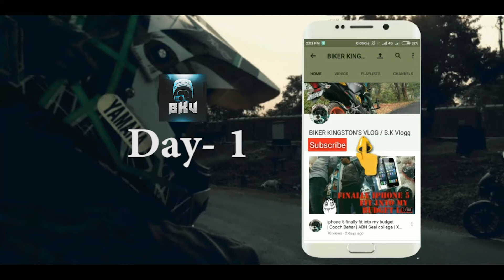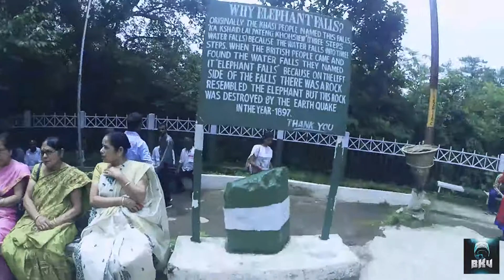Shillong Vlog | North East INDIA|You Must Visit Before You Die|Day 1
Breathtakingly Beautiful Place in INDIA
Must Visit Before You Die
vlog Day 1
 Exploring North East India Meghalaya (Shillong)
Ride Safe
and Always Ride For Fun